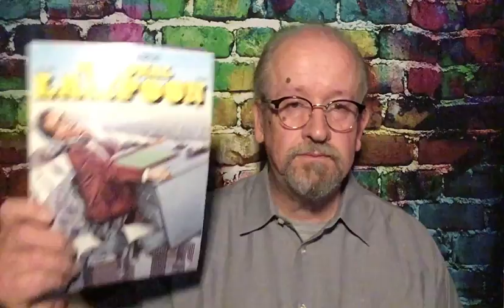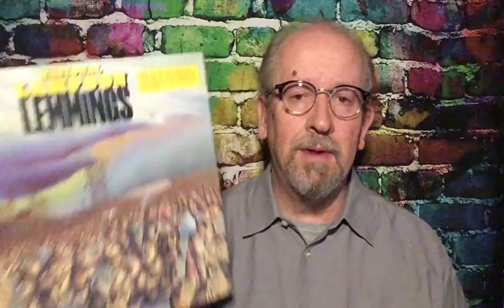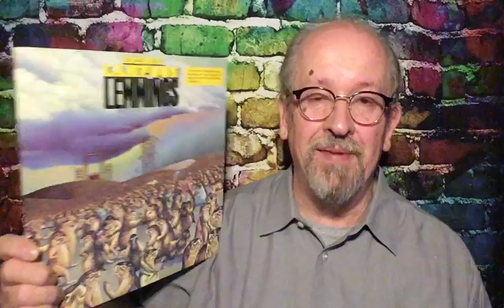Waxing On - Episode 23: National Lampoon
While in isolation during the COVID-19 pandemic, I decided to revisit my old vinyl record collection and share some suggestions for your musical enjoyment during your stay at home. Today will we look at the American humor and comedy of the National Lampoon. Come back on Monday for another episode.